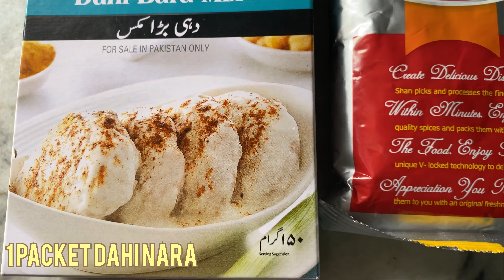Dahi Baray Recipe By Irfan Anwar Official | iftar Special Recipe | Chaat Recipe